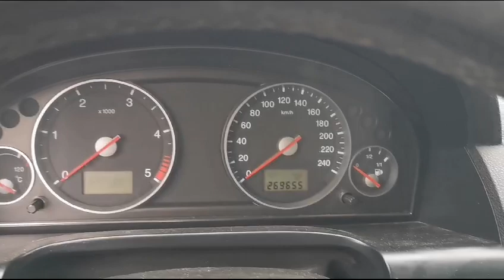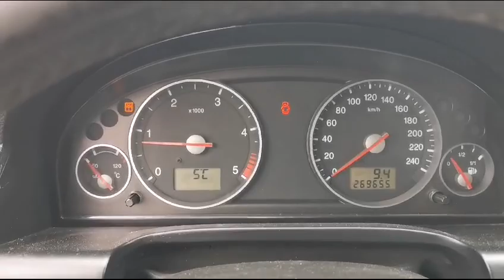Engine Motor 2.0 TDCI HJBB Ford Mondeo MK 3 2000 - 2007 Culoare 60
Engine Motor 2.0 TDCI HJBB Ford Mondeo MK 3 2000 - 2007 Culoare 60, serie VIN WF04XXGBB43J83559.